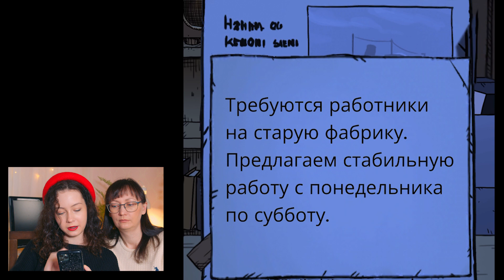ЗАБЫЛА про ДЕНЬ РОЖДЕНИЕ ДОЧЕРИ | Я ПЛОХАЯ МАТЬ? в игре My Child Lebensborn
Игра Lebensborn и мои попытки стать хорошей матерью
ЧАСТЬ 1
Мой мерч и слаймы на вайлдберис, просто набери Кристи Чарм